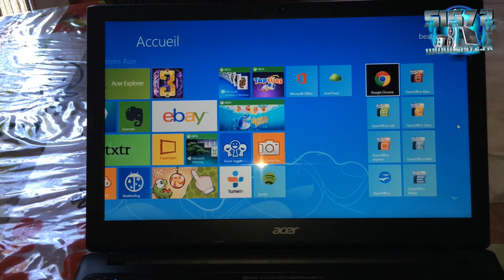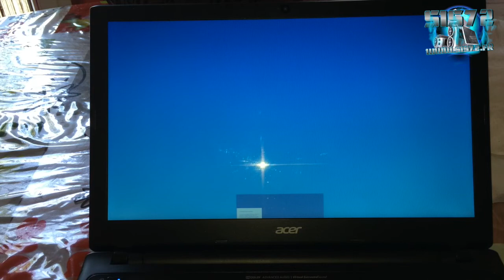Chromium OS dans Windows 8 par Loue informatique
Je vous rebalance  sur ma nouvelle les vidéos que vous n'avez peu pas encore vues.

Changement de chaine Oblige donc je vous renvois les meilleur sur celle ci ^^

Pensez à vous abonnés à ma nouvelle chaine sa permet de vous apporter de la nouveauté ^^

Pensez-y !

Site officiel:

Nouvelle chaine youtube:

*Nouvelle Chaine Youtube* suivez-moi

Facebook officiel: (Abonnés vous)

Tweeter officiel: ( Follow me)